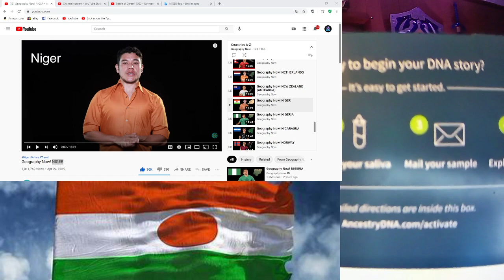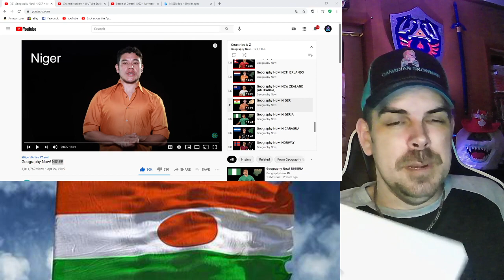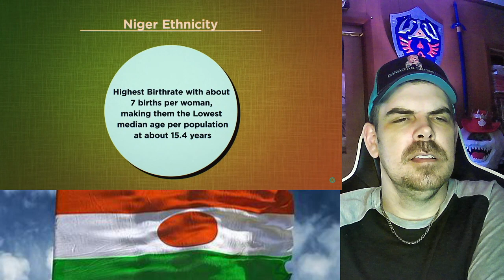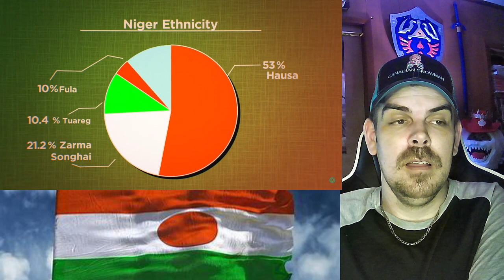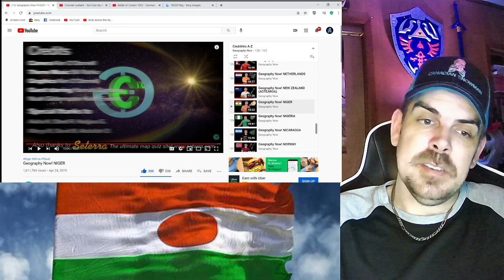Geography Now! NIGER REACTION